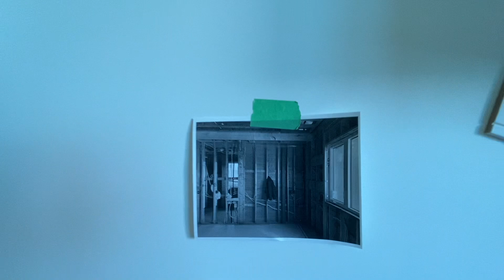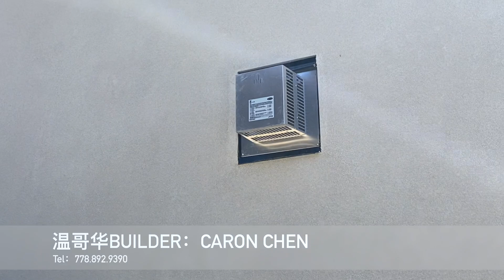北温哥华的坡地豪宅工地探秘，加拿大盖房子都有哪些有趣的知识？